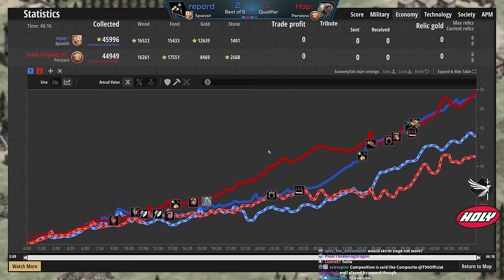Pros Playing on Pilgrims